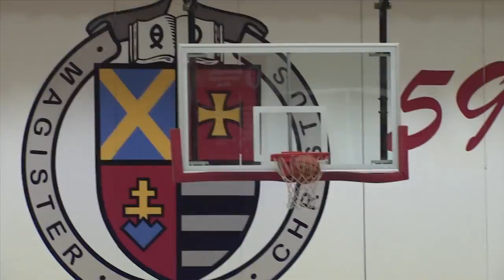PSR WEEK 1 1 8 15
Wrestling: Merrillville vs Crown Point

Boy's Basketball:
Hanover Central vs Andrean
Bishop Noll vs Hammond
Bishop Noll vs Wheeler
Griffith vs Hanover Central